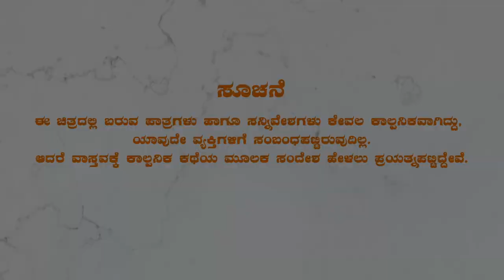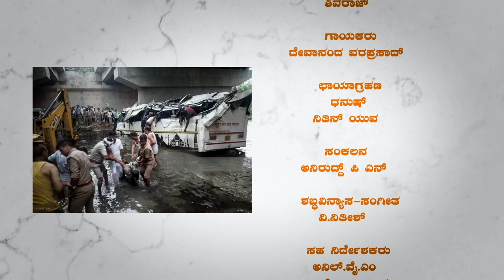10 nimisha kannada short film | HM Shivumana | Mana movies kannada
ಕಲಾವಿದರು :-ಎಚ್ ಎಂ ಶಿವುಮನ,ಕೃಷ್ಣ,ಸುಭಾಷ್,ಅನಿರುದ್ದ್ ಪಿಎನ್

ಛಾಯಾಗ್ರಹಣ :- ಧನುಷ್,ನಿತಿನ್ ಯುವ

ಶಬ್ಧ ವಿನ್ಯಾಸ - ಸಂಗೀತ :- ವಿ.ನಿತೀಶ್ - 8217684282

ಸಂಕಲನ :- ಅನಿರುದ್ದ್ ಪಿ ಎನ್ - 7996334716

ಸಹ ನಿರ್ದೇಶಕರು :- ಅನಿಲ್ ವೈ ಎಂ ,ನಿತೀಶ್ ಪಿ ಮತ್ತೂರು

ಗಾಯಕರು :- ದೇವಾನಂದ ವರಪ್ರಸಾದ್

ಕಥೆ-ಚಿತ್ರಕಥೆ- ಸಾಹಿತ್ಯ-ನಿರ್ದೇಶನ :- ಎಚ್ ಎಂ ಶಿವುಮನ

ಸಾಹಿತ್ಯ:-

ಮರಣ ಬಂದಿದೆ ಮನುಷ್ಯತ್ವ ಸತ್ತಾಗ.
ಉಸಿರು ನಿಲ್ಲುತ್ತಿದೆ ನೀ ಸುಮ್ಮನೆ ನಿಂತಾಗ.
ಬೆಳೆಯುತ್ತಿದೆ ಸಂಹಾರ,
ಮುಳುಗುತ್ತಿದೆ ಸಂಸ್ಕಾರ
ನಿನ್ನ ಈ ತಪ್ಪಿಗೆ ಎಲ್ಲಿದೆ ಪರಿಹಾರ.
ಬದಲಾಗು,ಬಲಶಾಲಿಯಾಗು,
ಸಮಯವ ನೀಡಿ ,ಜೀವವ ಉಳಿಸು

ಹೇ ಜಗವೇ ನಿನ್ನಾಟ ಬಲ್ಲವರಾರು.
ನೀ ಮಾಡಿಸೋ ತಪ್ಪನ್ನು ಮನ್ನಿಸುವರಾರು.
ದೇವರು ಕೊಟ್ಟನು ಒಳ್ಳೆತನ
ಅದ ಮರೆತು ಕಲಿತೆ ನೀ ದುಷ್ಟತನ.
ಮನದ ಮನುಷ್ಯತ್ವ ಕಳಚಿ ಬೆತ್ತಲೆಯಾಗಿರುವೆ
ಕರುಣೇ ಎಂಬರ್ಥವ ನೀನು ಅರಿಯದೆ ಹೋದೆ.